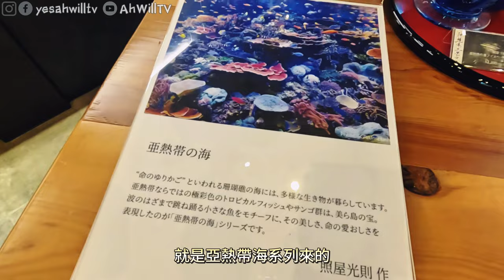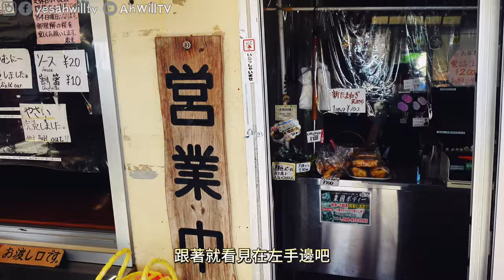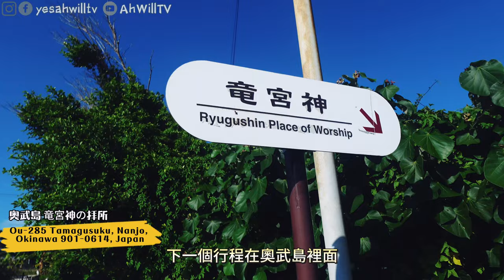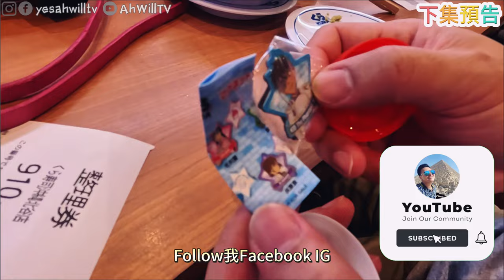【沖繩 海鮮市場】系滿魚市場超多刺身選擇😍Blue Seal必食屎痾雪糕？！琉球玻璃村傳統工藝🥳沖繩 貓島 奧武島😎沖繩美食｜粵語中字｜4K Eng CC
第六集來到沖繩海鮮市場“系滿魚市場”，有超多刺身選擇大推呀，還有live music邊吃邊欣賞表演很開心🥳再二訪Blue Seal雪糕屋吃了七球雪糕，驚現”屎痾”雪糕原來很好吃😋再到琉球玻璃村欣賞傳統工藝，價值十多萬的玻璃非常美麗！😍原來沖繩有個貓島(奧武島)，細細個島很好逛，貓奴不要錯過喔😎
今次預計會出6-8集，大家記得追看喔😋
00:00 Opening
00:50 系滿魚市場
04:02 琉球玻璃村
08:14 Blue Seal Toyosaki
08:36 万座毛
10:48 貓島 奥武島
11:33 大城てんぷら店
12:58 竜宮神の拝所
13:40 下集預告

📍系滿魚市場
4 Chome-19 Nishizakicho, Itoman, Okinawa 901-0306, Japan
📍Ryukyu Glass Village 琉球玻璃村
169 Fukuji, Itoman, Okinawa 901-0345, Japan
📍Blue Seal Toyosaki
Japan, 〒901-0225 Okinawa, Tomigusuku, Toyosaki, 1-411 ライフスタイルセンタ TOMITON敷地内
📍奥武島
Ou Tamagusuku, Nanjo, Okinawa 901-0614, Japan
📍大城てんぷら店
Ou-193 Tamagusuku, Nanjo, Okinawa 901-0614, Japan
📍奥武島 竜宮神の拝所
Ou-285 Tamagusuku, Nanjo, Okinawa 901-0614, Japan